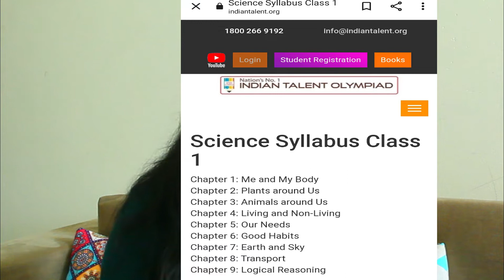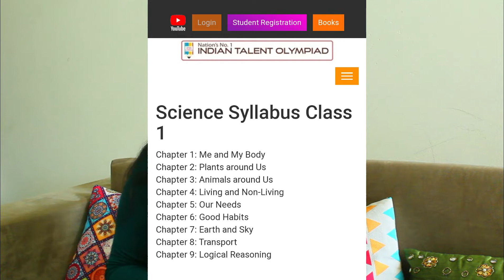HOW to PREPARE for SCIENCE OLYMPIAD | 5 TIPS and STRATEGY for SUCCESS in Exam | SUCCESS MANTRA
Hello All,

This video is all about HOW to PREPARE for SCIENCE OLYMPIAD.
It also tell you about 5 TIPS and STRATEGY for SUCCESS in Exam . whether school exam or olympiad exam or SUCCESS MANTRA

Please share it with more parents to help them.

Take care everyone.  Stay safe and maintain good practises.

Connect to US:
PLEASE CONNECT ON INSTAGRAM FOR MORE USEFUL CONTENT